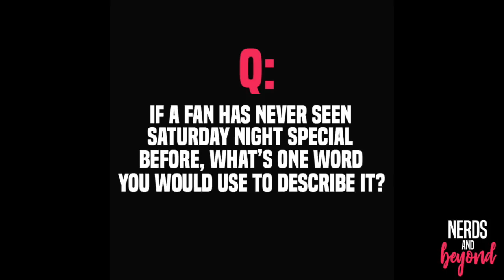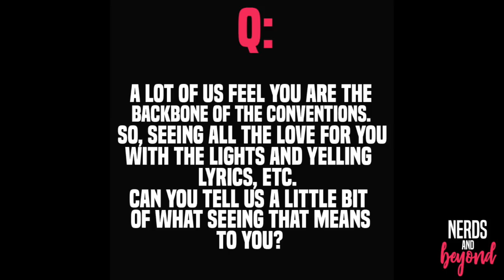"Louden Swain" Interview - 2019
Louden Swain (Rob Benedict, Billy Moran, Michael Borja, Stephen Norton) talk about conventions, fans, music and more!

This video is copyright property of Nerds and Beyond. No clips, screenshots, etc. can be used without prior consent of Nerds and Beyond.